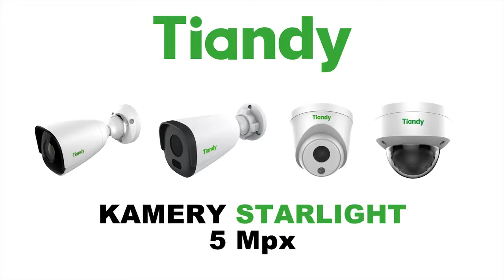Test Kamer Tiandy 5Mpix Starlight